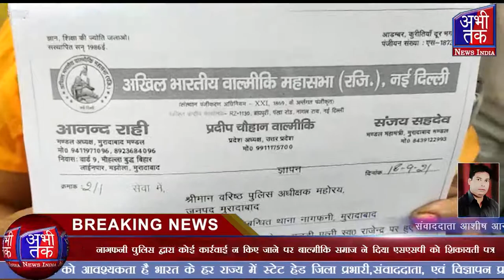घर में घुसकर मारपीट करने वाले आरोपियों की गिरफ्तारी कि कर आ रहे थे मांग | Abhi Tak News